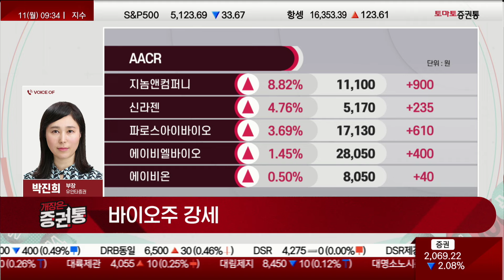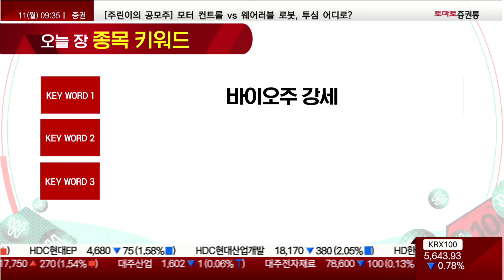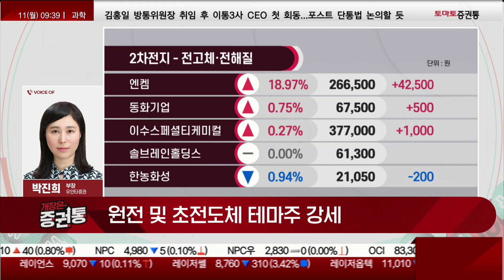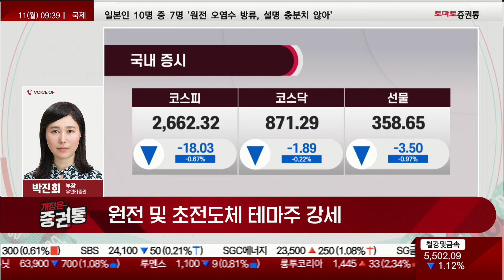반도체 조정! 그러나 우리에겐 이게 있다! 종목키워드 박진희 부장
증권통 종목 키워드
진행 : 박상정
박진희 부장(유안타증권)
INTO: 시장 스크리닝

1. 바이오주 강세
2. 반도체 조정 속 게임·엔터 낙폭과대 반등
3. 원전 및 초전도체 테마주 강세

- 개장 시황
- 급등주 분석
📌 나만 알고 싶은🙈 쩜상 시크릿💡
- 이슈 정리
- 테마 분석
- 종목 분석